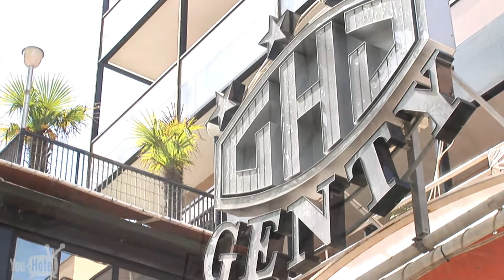HOTEL GENTY 3 min